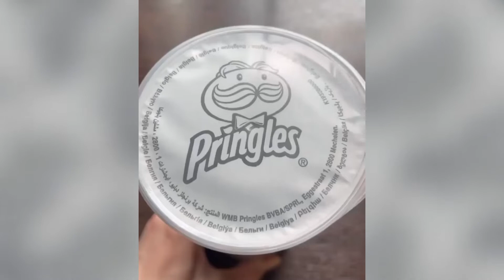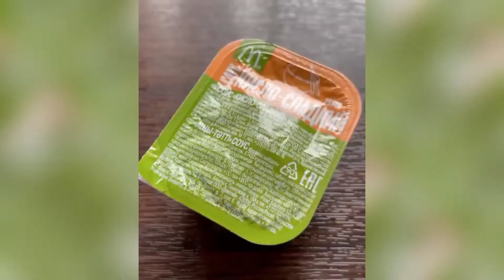Best Oddly Satisfying video in the world that will make your Day at 2022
This video for those veiwers who wants to be satisfied and relax his mind and want to sleep. this video include the following clips.
Oddly satisfying
Oddly satisfying videos
Satisfaction videos
Relaxing videos
Best oddly satisfying
Satisfaction Zone
satisfaction videos
satisfying videos
satisfaction
oddly satisfying slime
oddly satisfying video that makes you sleepy
Best Oddly Satisfing Video
Oddly Satisfying Video To Relax You Before Sleep